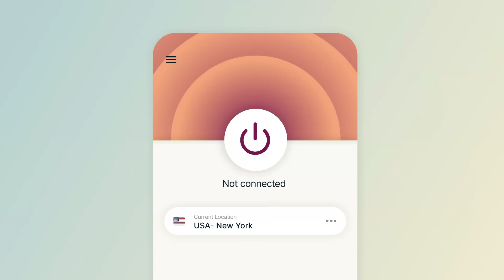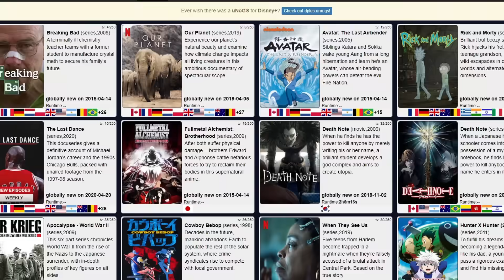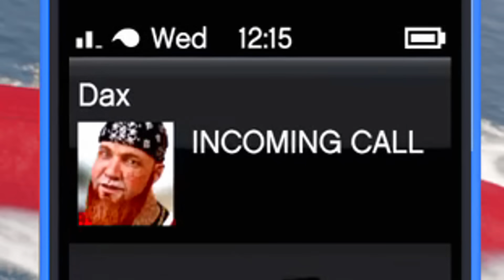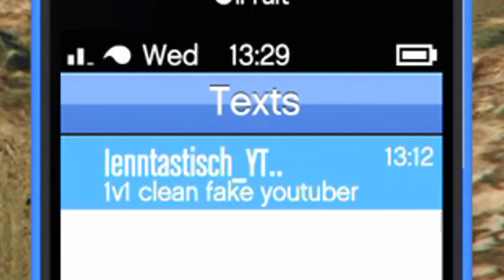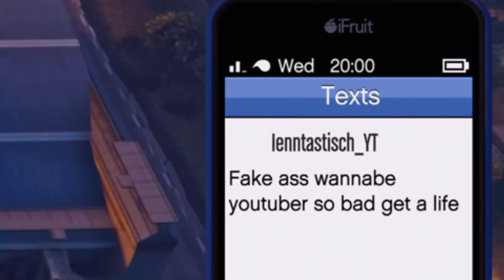Trolling The STUPIDEST Guided Missile Griefer in GTA Online!!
So i was minding my own business in gta online freemode when a kosatka guided missile griefer thought I was easy pickings.. let's see what happens!